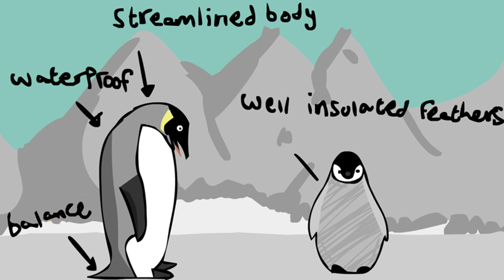Biology school project- Penguins adaptations w/ Morgan Freeman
I spent a great deal of time working on a biology project for school. hope u like:) and yes i know my Morgan Freeman impression is not good but whatever...